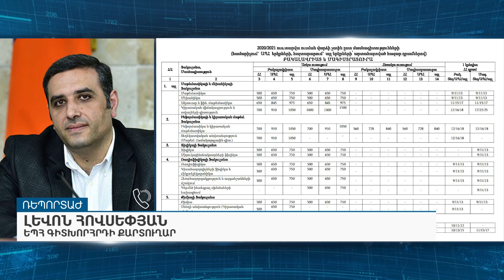ԵՊՀ-ում սովորելն ավելի է թանկանում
«ԱրմՆյուզը» հեռուստատեսությամբ՝